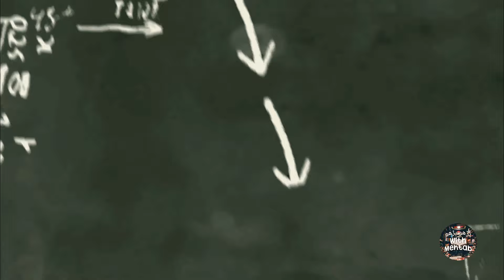State | Sovereignty | Importance | LLB 1 | CSS | Lec # 03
In this lecture Mehtab Chishti is explaining
What is State?
Evolutiin of State
What is sovereignty?
What is Statecraft?
What is state,What is Evolution on the state/Historical Theory of State.It's factor
PROPERTY AND DEFENCE
POLITICAL CONSCIOUS
What is soveranity,Derivation of term sovereignty,Meaning if soveranity,Definition of Soveranity,Attributes if Soveranity
Positive attribute
Negative Attribute
Types if Soveranity
Characteristics of Soveranity
What is state Craft,What are idea if Jim Bulpit and Toby James
Importance of state
Public Welfare
Maintenance of Law and order
Social Welfare
Economic Welfare
Established Justice
Political Welfare